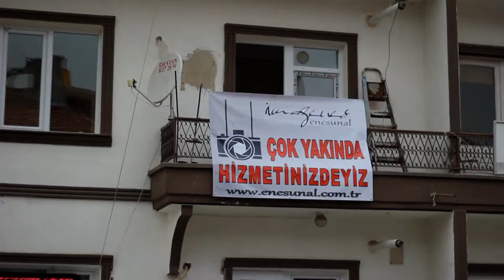enesünal Fotoğraf Stüdyosu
| imag[e]nes |
enesünal Fotoğraf Stüdyosu Çubuk Kıbrıs Caddesi'nde .. ;)